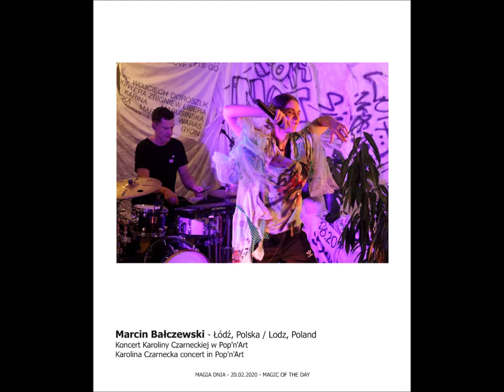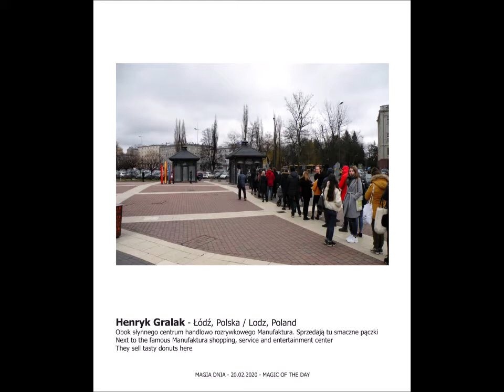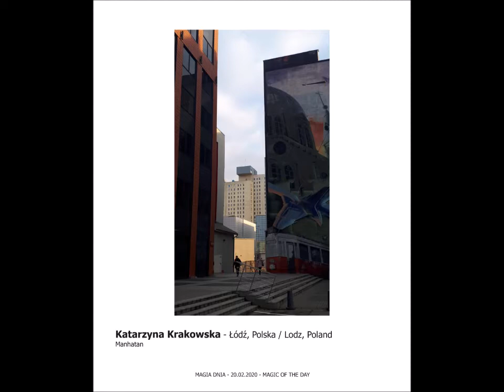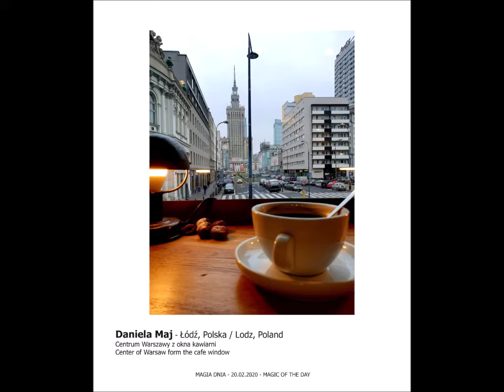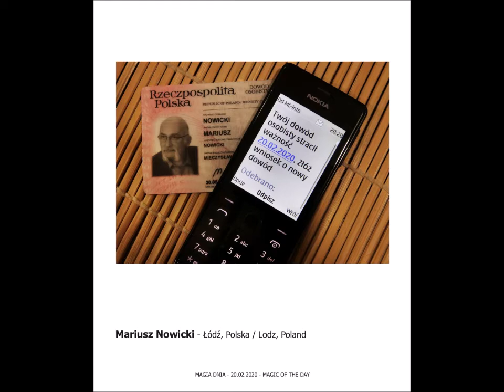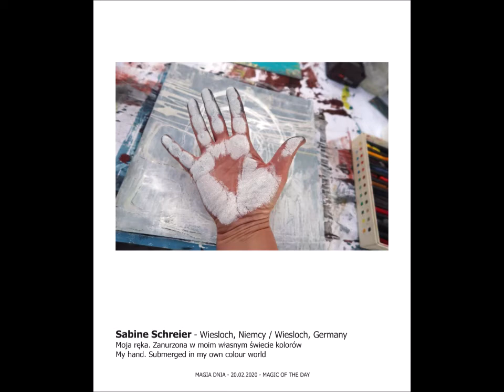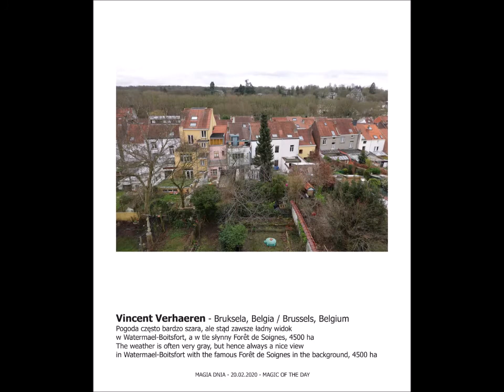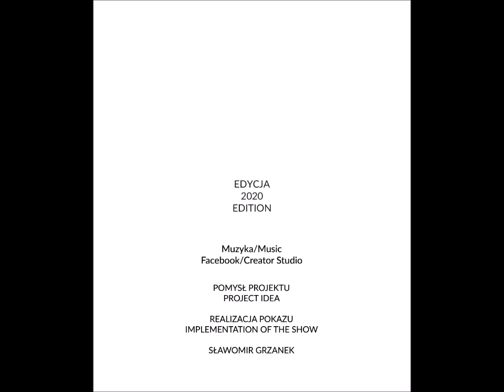MAGIA DNIA 20022020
Międzynarodowy projekt fotograficzny Magia dnia 20022020
International photo project Magic of the day 20022020
Wirtualna wystawa fotograficzna
Virtual photo exhibition
Spis autorów wystawy
Krzysztof Antoniuk, Marcin Bałczewski, Katarzyna Barton, Edyta Białkowska,
Andrzej Białkowski, Jacek Boczar, Ewa Brodziak, Barbara Brzezińska,
Dominika Cybuch, Anna Czapińska, Rafał Długowski, Damian Gajewski,
Hilda Gálfalvay, Valeria Gänzler, Agnieszka Głowacka, Ildikó Görög, Henryk Gralak, Sławomir Grzanek, Barbara Harsch, Willi Hoffmann, Tadeusz Jagiełło,
Sebastian Jerzykowski, Tohru Katayama, Shigenori Kinoshita, László Kis,
Katarzyna Krakowska, Michał Kuligowski, Krzysztof Kurowski, Krzysztof anin Kuzko, Kazimierz Laskowicz, Octavian Iolu, Vesna Lovrić Liebetrau,